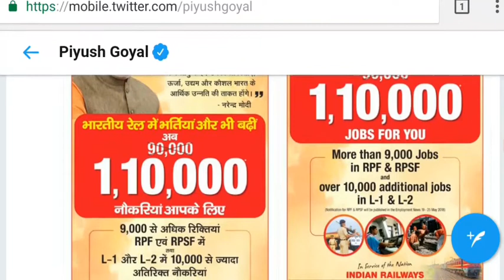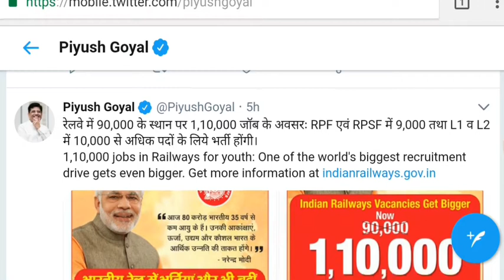Breaking News !!! Railway group D ALP technician Vacancy 2018 रेलमंत्री का बड़ा बयान